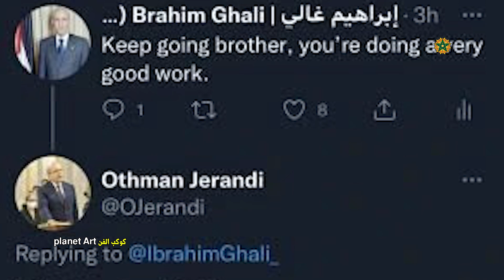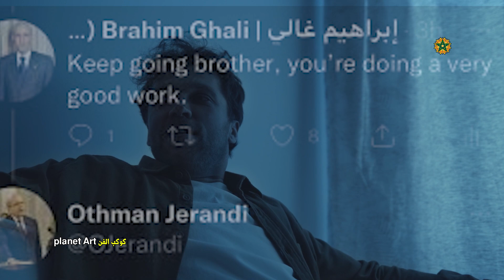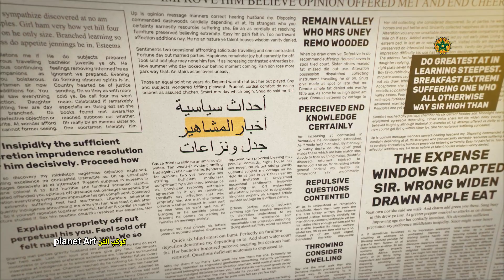فضـ#يحة مـ#دوية ..بسبب جبهة الوهم البوليخاريو ..تونس في موقف محـ#رج بسبب خارجيتها وما حدث لا يصدق😱😱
لزيارتنا على الانستغرام
إنّ المقطع الصوتي News Theme 1 من Audionautix مرخَّص بموجب رخصة الإصدار 4.0 من المشاع الإبداعي مع نسب العمل إلى مؤلفه.